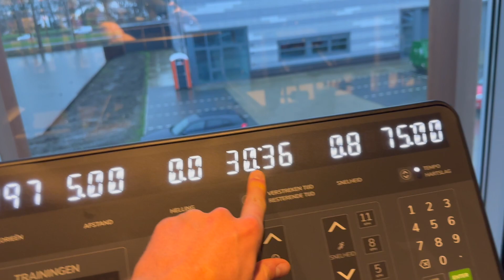Dag #4/20 - Bewijs ze het tegendeel